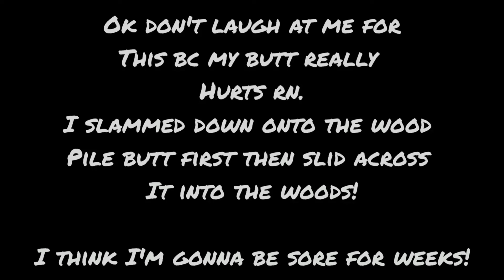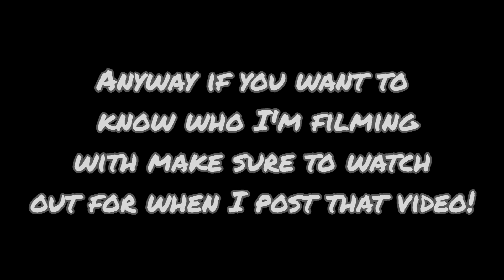I fell off my BIKE and got SLAMMED into a TREE!